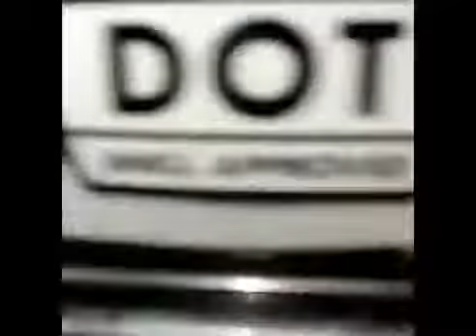Holly and Scott on our 1982 Goldwing Aspencade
Holly and Scott riding through Hocking Hills, Ohio on our 1982 Goldwing Aspencade motorcycle on our honeymoon.